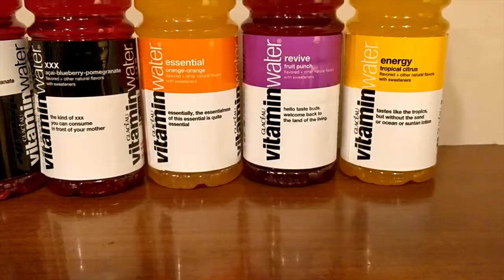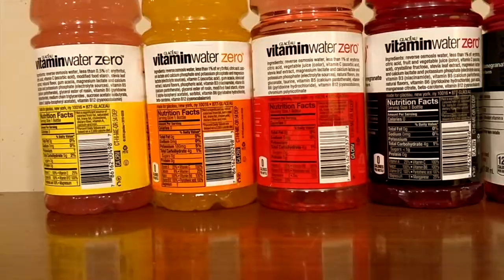Jon Drinks Water #6519 Vitamin Water Zero VS Vitamin Water